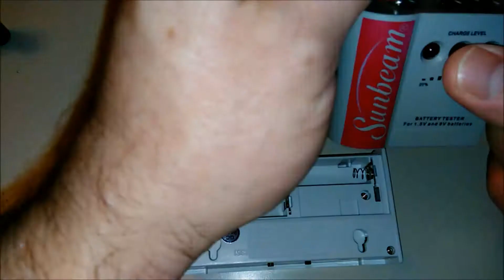PRODUCT REVIEW Sunbeam Battery Tester and GE Door Chime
Following used in the making of my videos.
Lenova Laptop
Logitech Wireless Keyboard and Mouse
Laptop Cooler
Plug Mic for Phone
TV Tray/Laptop or Laptop specific Stand
Clip on Light with LED Bulb
1 Terabyte Hard Drive
Selfie Stick
Camera Tripod